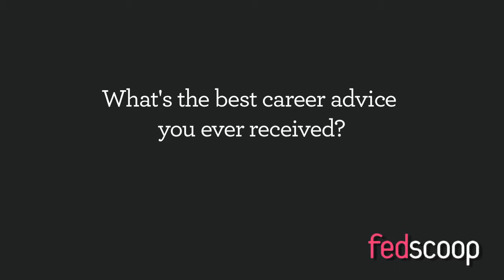FedMentors: Mary Davie (Part 4)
Mary Davie, Assistant Commissioner, Federal Acquisition Services, Office of Integrated Technology, General Services Administration answers:

"What's the best career advice you ever received?"